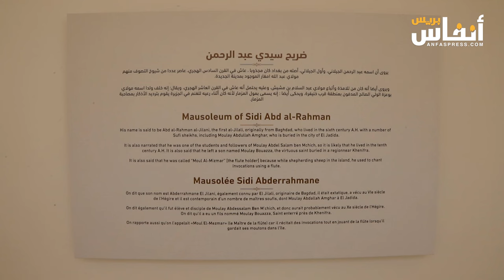بعيدا عن الشعوذة.. ضريح سيدي عبد الرحمن بالبيضاء في حلة جديدة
تم مساء أمس الخميس 19 شتنبر 2024، افتتاح مهرجان "أصيل آنفا للفروسية"، بالقرب من ضريح سيدي عبد الرحمان وفضاء سندباد، وستستمر فعالياته إلى غاية يوم الأحد 22 شتنبر 2024.

تم الافتتاح بحضور محمد مهيدية والي جهة الدار البيضاء سطات وعزيز دادس عامل عمالة أنفا ورئيس جهة الدار البيضاء وعمدة الدار البيضاء وشخصيات مدنية وعسكرية، وأيضا جمهور كبير العدد من عشاق التبوريدة.

كما تم في نفس اليوم،  افتتاح ضريح الولي الصالح سيدي عبد الرحمن الذي تم تأهيله وترميمه وتنظيف محيطه من مختلف أشكال الشعوذة.

 ويعود موسم التبوريدة "أصيل"، بعد 13 من الغياب لأسباب مختلفة، و هو مناسبة لإحياء تراث بيضاوي أصيل، وتعريف بافتتاح الضريح الذي تغيرت ملامحه كمعلمة حضارية وثقافية وروحية وسياحية.

و تمويل مهرجان الفروسية بعيد كل البعد عن المال العام. إذ أن تظافر جهود عدة فعاليات عاشقة للتبوريدة ومؤسسات خاصة هي من تحملت نفقات التنظيم في شكل مساهمات خدماتية.

ويقام المهرجان بشراكة وتعاون بين عمالة آنفا، ولاية الدار البيضاء، مجلس جهة الدار البيضاء سطات، مجلس جماعة الدار البيضاء ومجلس مقاطعة آنفا.